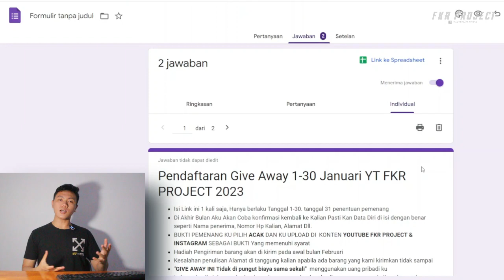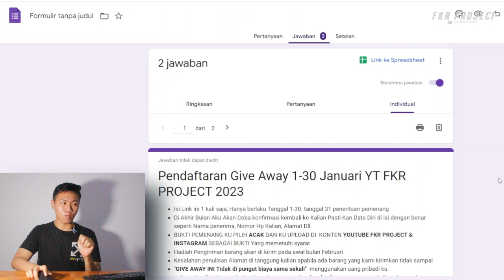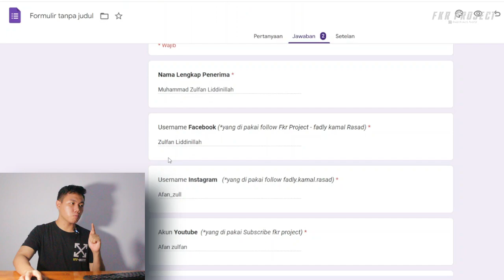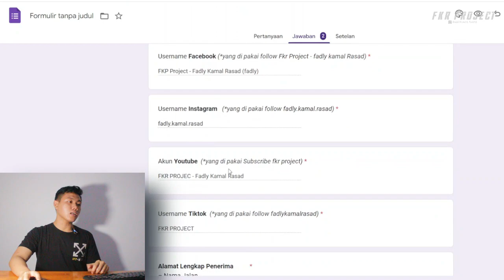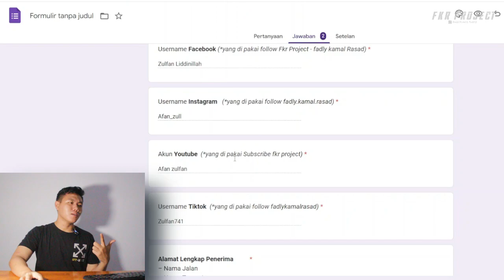GIVEAWAY BULAN JANUARI I FKR PROJECT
Thankyou ❤️
Upload
Senin - Minggu